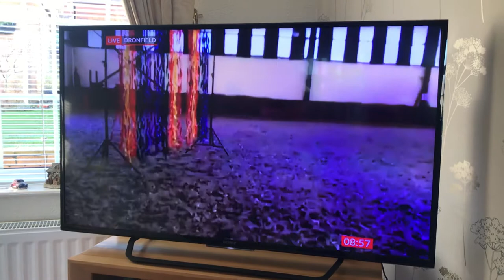Freddie on breakfast news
Sunday 24th Jan 2021. Freddie showing his world champion in walking only horse agility rosette and trophy.